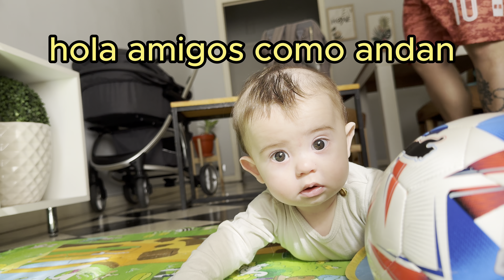UN DIA COMPLETO CON NOSOTROS | VLOG #3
Hola amigos como estan? Hoy les compartimos como es un dia en nuestra rutina, especificamente lo que fue el Viernes 9 de Julio del 2024. Les dejo mis redes para que puedan ver todo lo que compartimos: